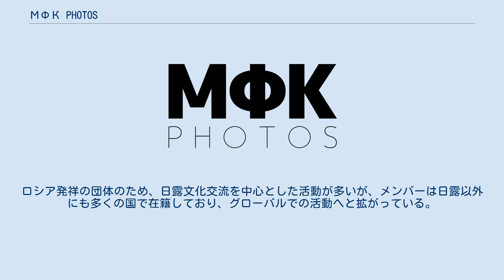МФК PHOTOS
МФК PHOTOS（エムエフカー フォトズ / MFK PHOTOS）は、主にロシアのモスクワ及び日本の東京で活動する写真家集団。
МФК PHOTOSは「モスクワ写真部」のロシア語であるМосковский фотоклубの略称「МФК」と写真家集団であることを強調するためのPHOTOSから成り立っている。
設立は2011年にモスクワにて。
 モスクワでは毎月1回メンバーのレベルアップを目的とした写会「У Колодца（ウカロッツァ）」を行っている。
「У Колодца」は俳句の句会という互選会の運営方法を参考にして企画された。
また、東京でも2ヶ月に1回、同様のУ Колодцаが開催されている。
この他にも講師による写真講座を同時開催しており、初心者でも参加ができる集団である。
メンバー向けの活動以外にもイベント等でのカメラマン派遣や、イベント併設の写真展協力などを行っており、写真販売もされている。
ロシア発祥の団体のため、日露文化交流を中心とした活動が多いが、メンバーは日露以外にも多くの国で在籍しており、グローバルでの活動へと拡がっている。
世界各国合計で約200名のメンバーが在籍。
 2011年に当時モスクワに住んでいた写真家中村正樹が、他のカメラマンやカメラメーカー、写真愛好家を集めて設立された。
当時は「モスクワ写真部」という名前だったが、活動範囲が広がった事もあり「МФК PHOTOS」という団体名も併用している。
 У Колодцаは2014年11月に第1回目が開催されて以降、現在まで続いている。